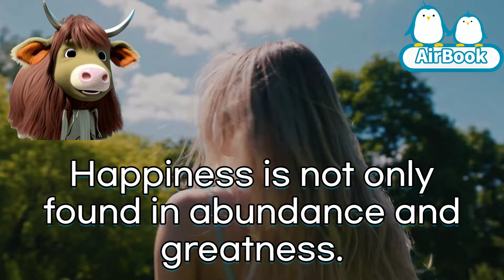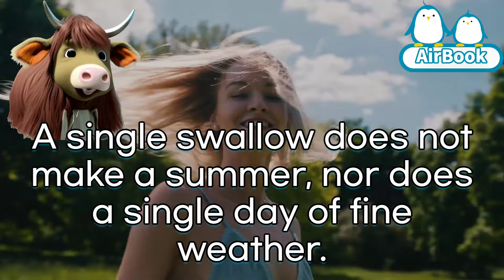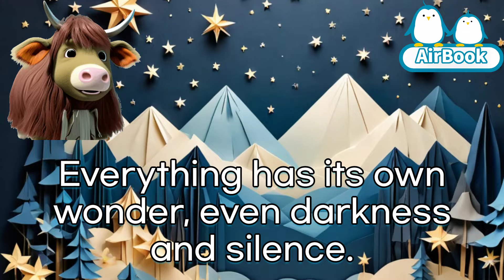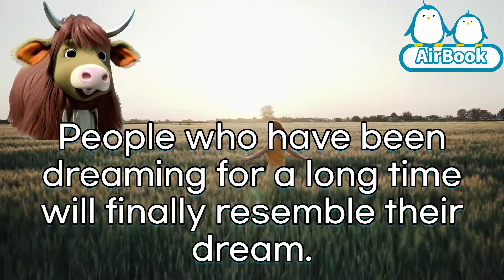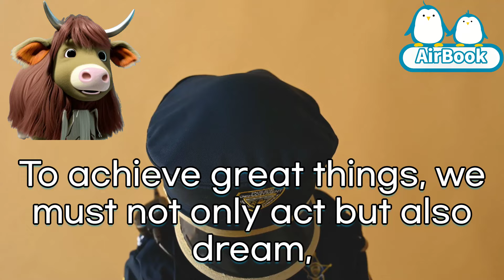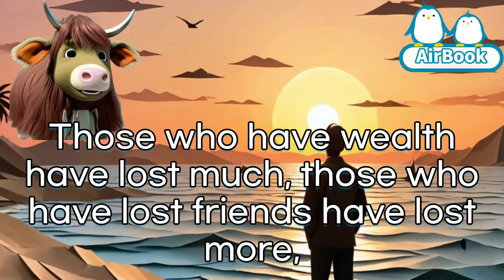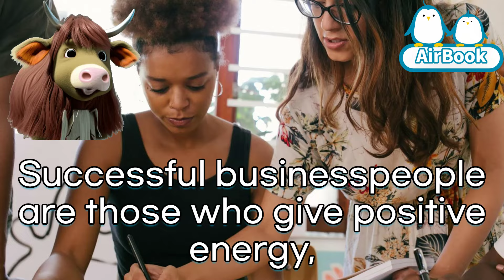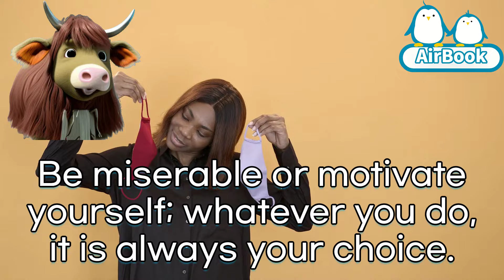Pursuing Happiness in Modern Society: Exploring the Balance Between Individual and Community|AirBook